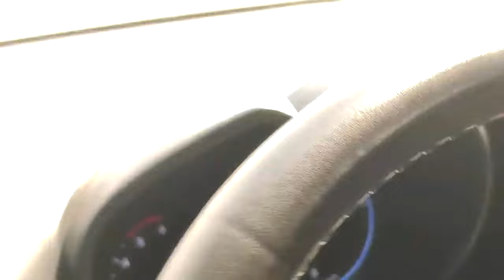Jaipur To Kedarnath / Haridwar To Kedarnath / Kedarnath 2024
kedarnath
kedarnath dham
kedarnath yatra
kedarnath live darshan
kedarnath yatra ragistration 2024
kedarnath yatra ragistration
kedarnath mandir
kedarnath tour plan
kedarnath aapda
kedarnath movie
kedarnath songs
kedarnath story
kedarnath vlog
kedarnath road condition
kedarnath jyotirling

Travel Bag used by me
Air inflator for my car
Tripod use by me